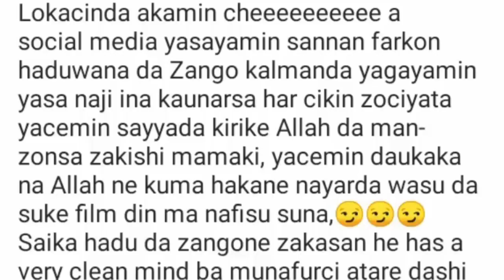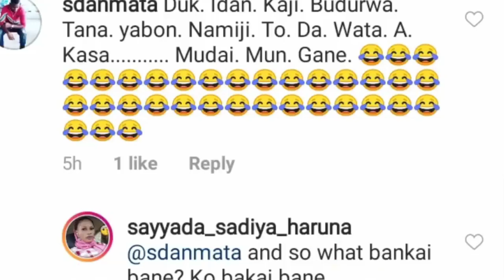Zango Kalamansane Sukasa naji Inakaunarsa Har Azucita dan dalin kannywood labarai